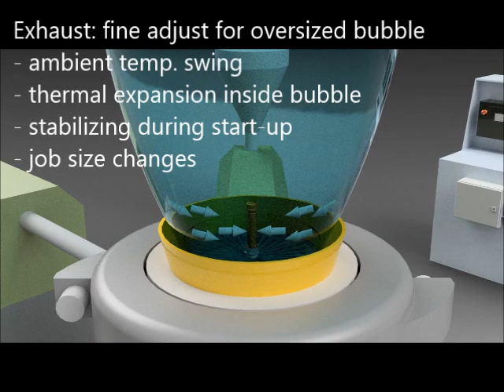How it Works: NonIBC Width Control LF Sizer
The LF-Sizer layflat control system reduces runaway resin produced when layflat is oversized to compensate for gradual size loss common when no width control system is present. In addition, by attending to the width automatically, bubble drops (losing the bubble entirely because of a hole) are minimized resulting in up to 7% more production per month!